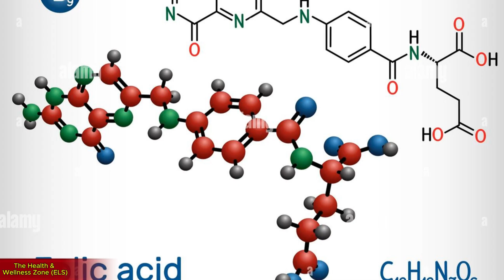Folic Acid: The Pregnancy Game-Changer!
Discover the incredible impact of folic acid on pregnancy in this video. Whether you're planning to conceive or are already expecting, this essential B-vitamin could be crucial for your baby's health. Join us as we explore how folic acid helps in forming your baby's brain and spinal cord, reducing the risk of serious birth defects by up to 70%!

Learn about the recommended dosages, food sources, and why prenatal vitamins are a must-have. Starting early and staying consistent with folic acid can make all the difference.